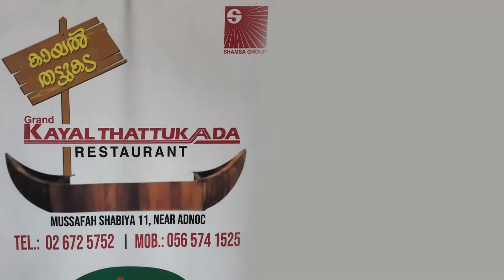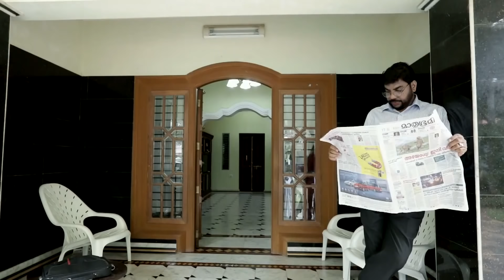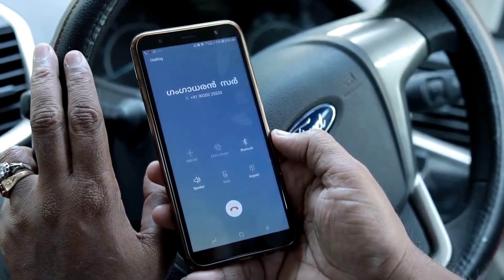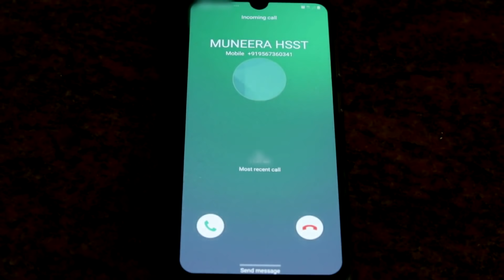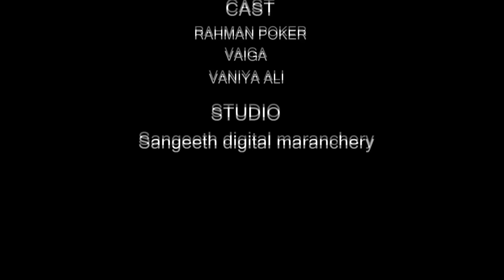സ്നേഹം കിട്ടാതെ വരുമ്പോൾ കിട്ടുന്നയിടം തേടി പോകും | MADHURAMEE PRANAYAM | KARIM SARIGA | SHORT FILM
Music & Direction : Karim Sariga
Produced : A.T.Ali
Script : Bino Puthuparambil
Shots & Cuts : Muthoo Bitmax
Mack up : Shanmughan